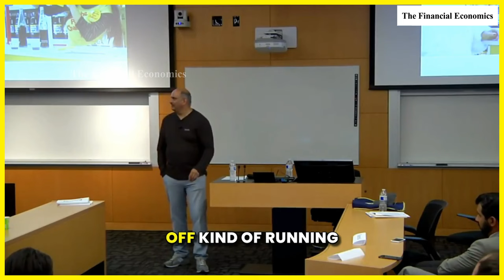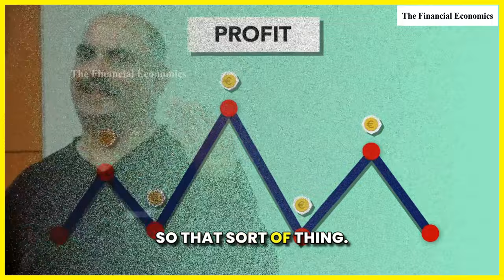Holding Cash is a Lost Opportunity? | Mohnish Pabrai | Stocks | Investment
Mohnish Pabrai's investment strategy is rooted in the principles of value investing, inspired by Warren Buffett's approach. He emphasizes the importance of finding undervalued stocks with strong fundamentals and long-term growth potential. Pabrai advocates for concentrated portfolios, investing heavily in a few carefully selected companies rather than diversifying broadly. His strategy also incorporates the concept of "cloning" successful investors by studying their methods and applying similar principles to his own investments.

What is Mohnish Pabrai's investment strategy?